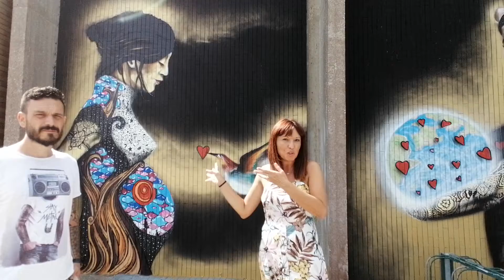UN NUOVO MURALE DI DELTARTE ALLE SCUOLE MEDIE DI LOREO, GRAZIE ALL'OPERA DELL'ARTISTA CO110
La curatrice di DeltArte, Melania Ruggini, dopo l’installazione della barca dei diritti dell’artista Zentequerente -allestita davanti al bagno Primavera a Rosolina Mare- e il murale “Teen Spirit” realizzato da Alice Pasquini sulla parete della palestra di via Giordano a Porto Tolle, ha fatto scalo a Loreo con un altro artista di street art. C0110, questo il suo nome, ha trascorso diverse ore in questi giorni con i ragazzi del centro estivo parrocchiale trattando il tema dei diritti dei bambini, per poi realizzare insieme ai giovani il murale sulla parete delle scuole medie di Loreo. L’opera, inaugurata stamattina, è uno strumento fondamentale per dare voce ai diritti umani e alle storie degli abitanti di questi luoghi sospesi tra terra e acqua. Grazie a DeltArte, il territorio bassopolesano negli ultimi otto anni è diventato un museo a cielo aperto, da scoprire e vivere durante tutto l’anno, e che vanta ogni anno la partecipazione di artisti di fama internazionale. «Loreo è un Comune amico di DeltArte – sostiene Melania Ruggini – e qui siamo partiti con i laboratori didattici nelle scuole medie per poi, negli ultimi quattro anni, produrre street art. Abbiamo iniziato con i tre murales raffiguranti gli animali, allestiti nella rotatoria che porta al mare e realizzati da Melinda Sefcić, poi con il murale della cartiera dipinto da Tellas, quindi Gianluigi Zen, il terzo anno, che ha realizzato alcuni stencil per la città e infine, l’anno scorso, Centocanesio ha affrescato la parete della cartiera che dà sulla strada della stazione ferroviaria». Spiega Co11o, l'artista della presente edizione: «L’opera non ha titolo, perché sarebbe come recintare qualcosa di impossibile. Mi piace l’idea di una libera interpretazione. I due murales sulla parete della palestra delle scuole medie, divisi da un trave, rappresentano il primo, una giovane donna che sostiene il mondo intero: alla base della veste cresce l’albero della vita, e dai rami scaturiscono cuori stilizzati che fecondano il globo luminescente tenuto in mano. Un messaggio teso alla salvaguardia dell’ambiente, della comunità sociale, dei rapporti interpersonali e con la natura è nelle mani delle nuove generazioni, alle quali viene lasciato un mondo condizionato dalla fretta di correre, convinti di avere il tempo di fare tutto». Dall’altra parte, Co11o ha dipinto una maternità alla base della cui veste c’è sempre l’albero della vita: la donna guarda verso il basso, mentre un uccello molto colorato, simbolo di libertà, tiene tra il becco un cuore stilizzato, a rappresentare il rapporto simbiotico (ma non di possesso) tra la libertà delle nuove generazioni e la maternità stessa, consapevolezza femminile e di tutto il genere umano.